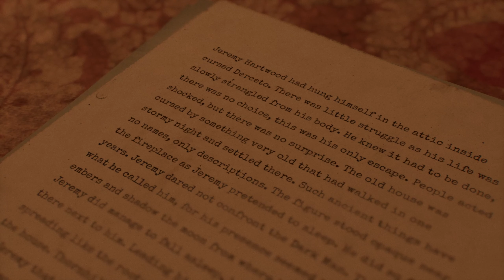ALONE IN THE DARK: PROLOGUE 🔴 kleiner Horror Teaser mit Grace | Let's Play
▶ Playlist:  lohnt sich nicht bei einem einzigen Video :D

ENTWICKLER:  Pieces Interactive
PUBLISHER:     THQ Nordic